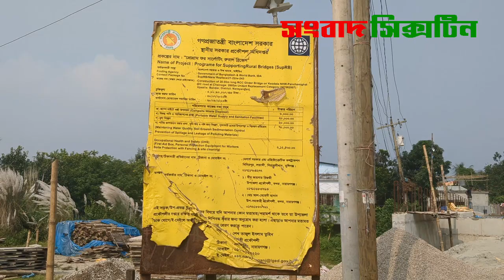নারায়ণগঞ্জের বন্দর উপজেলায় নিম্নমানের সামগ্রী দিয়ে ব্রিজ নির্মাণের অভিযোগ উঠেছে ঠিকাদারের বিরুদ্ধে।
নারায়ণগঞ্জের বন্দর উপজেলায় নিম্নমানের সামগ্রী দিয়ে ব্রিজ নির্মাণের অভিযোগ উঠেছে সরকার এরিস্ট্রোক্রেটিক কনস্ট্রাকশন'র স্বত্বাধিকারী ও মুন্সিগঞ্জ সিরাজদিখান লতাব্দী খিদিরপুর এলাকার তানবীর রশিদ মজুমদারের বিরুদ্ধে।